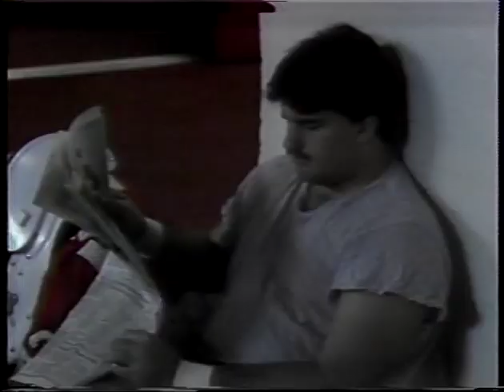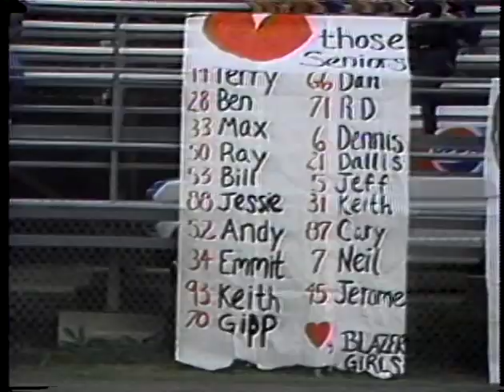Blazer Football Highlights, 1986-87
Blazer Football Highlights, 1986-87. Features footage of football game highlights. Produced by VSC-TV in 1990. Note: First half - missing sound; second half - features copyrighted song.'
[Umatic Tape Number: j026]

Cite as:
Valdosta State College. Department of Communication Arts (VSC-TV). "Blazer Football Highlights, 1986-87," 1990. YouTube video, 00:21:53, posted by "Valdosta State Archives," June 27, 2019,

UUID: 32C85D44-43A3-338A-40BB-C4990839B5D0